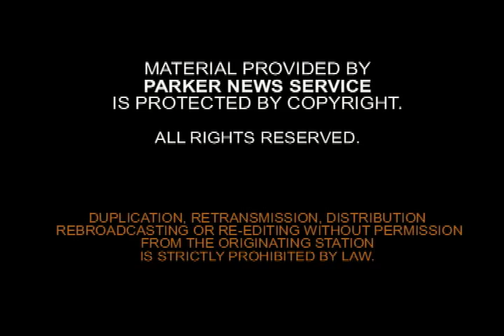Chuao Chocolatier Brownie demo